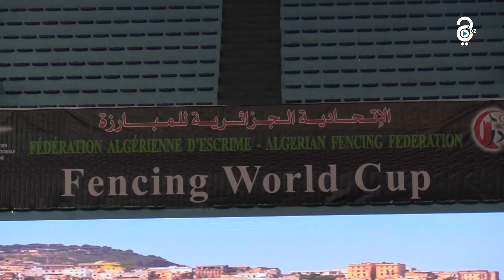نجاح الجزائر في إحتضان كبرى المنافسات.. كأس العالم في المبارزة